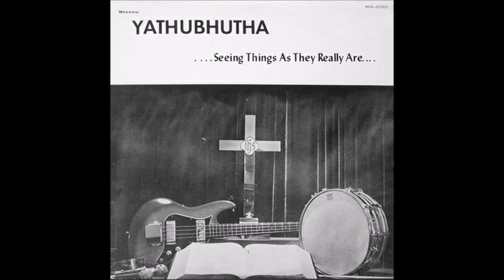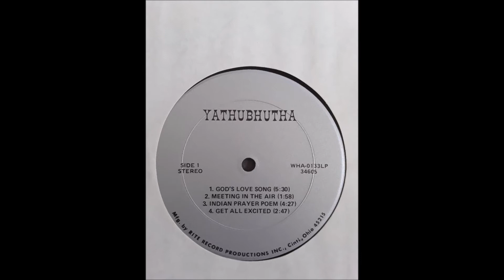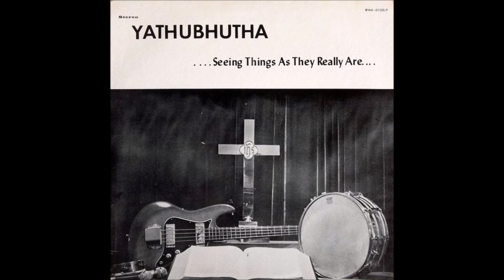Yathubhutha - 1975 LP: Seeing Things As They Really Are - A4 Get All Excited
Yathubhutha
LP: Seeing Things As They Really Are
Released: 1975
Genre: Folk, World, & Country
Mark Bilgen - Drums, Initial Recording
Chris Caito - Lead Guitar
Steve Clark - Vocals
Mark Montgomery - Bass Guitar, Vocals
Rebecca Montgomery - Vocals, Acoustic Guitar
Sue Smith - Vocals, Organ, Acoustic Guitar

Tracklist
A1 God's Love Song
A2 Meeting In The Air
A3 Indian Prayer Poem
A4 Get All Excited
B1 Ain't Jesus Good
B2 Stop And Think It Over
B3 Soul Man
B4 It Won't Be Long
B5 Habukuk

Ohio Private Xian Rock.

For coming up with an original band name I’d say these guys deserve a 10.  Don’t ask me to pronounce it but it’s a Sanskrit word which when translated equals the lp title.  “We selected this rather unique name because it depicts what we have found to be true since we started seeing through the eyes of Christ”.  For the most part this is a delicious custom with resonant electric guitar leads and psychy organ imbruing plaintive folkrock originals like ‘God’s Love Song’ and ‘Stop And Think It Over’ with grace and charm.  Likewise ‘Indian Prayer Poem’ and ‘Habakuk’ are both passionate acoustic lamentations, the female duo on the latter particularly striking in their celestial harmonizations.  Gaither’s ‘Get All Excited’ benefits from a brief drum solo and Crouch’s ‘It Won’t Be Long’ merits a thumbs up for its cheeseball organ accompaniment.  A rather plain but intriguing black and White cover photo of cross and Bible at an alter alongside electric bass and snare drum.   (The Archivist by Ken Scott, 4th Edition).